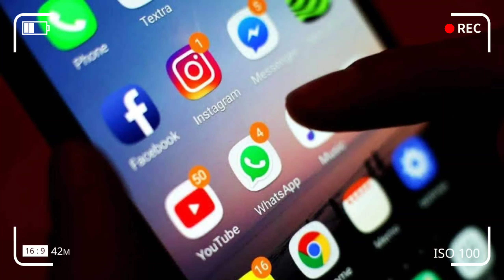Tutorial belajar microsoft excel untuk pemula dari dasar / nol lengkap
Tutorial Excel adalah panduan yang sangat berguna bagi pemula dalam mempelajari program spreadsheet Microsoft Excel. Dalam tutorial ini, pemula dapat mempelajari dasar-dasar Excel, mulai dari pengenalan antarmuka Excel hingga rumus dasar dan penggunaan fungsi Excel. Tutorial Excel lengkap dapat membantu pemula untuk memahami setiap aspek dari Excel, mulai dari input data hingga pembuatan grafik dan laporan yang lebih kompleks. Selain itu, tutorial Excel dasar dapat membantu pemula untuk memahami penggunaan rumus Excel dan mengembangkan keterampilan dasar dalam penggunaan Excel. Tutorial Excel pemula lengkap adalah sumber daya yang sangat berguna bagi mereka yang ingin mempelajari Microsoft Excel dari nol, dengan memberikan panduan yang jelas dan mudah diikuti. Selain itu, tutorial Microsoft Excel juga dapat membantu pengguna yang sudah memiliki sedikit pengalaman dalam mengembangkan keterampilan mereka dan menjadi lebih terampil dalam penggunaan program spreadsheet.